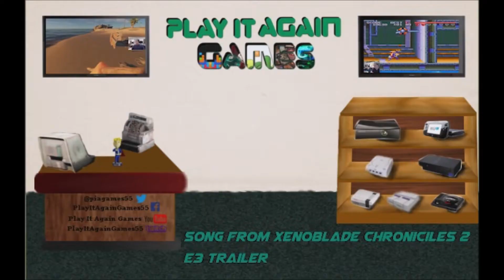Let's Play! - 7D2D Darkness Falls MP: E7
Crimix & Wolfie take a look at Darkness Falls MP in Alpha 19.6 with a whole new world for the 1st time since A16!

Want to try out the mod? Easiest way is to use the mod launcher program. Once downloaded you can select Darkness Falls from the list of mods. Thing to remember it will basically "re-install" 7D2D in a different folder with the mod installed. So it helps with keeping your normal version intact while allowing you to play the modded versions.

Interested in the store? Want to see what we
have to offer in both Retro & Newer Games?

I Am Running with Temporary Success from a Monstrous Vacuum
& What True Self Feels Bogus Let's Watch Jason X

Choose Your Path by Jingle Punks

Road Trip by Magic in the Other